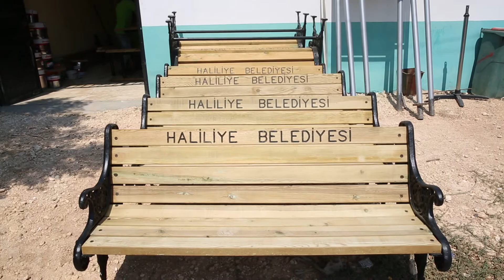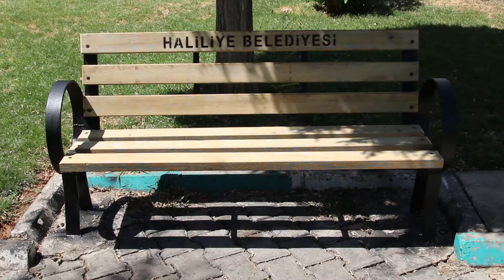HALİLİYE GERİDÖNÜŞÜM İLE İSRAFI ÖNLÜYOR